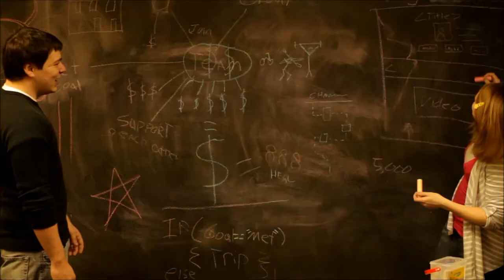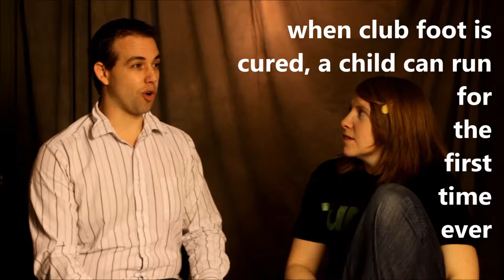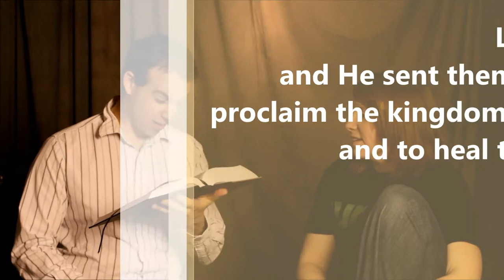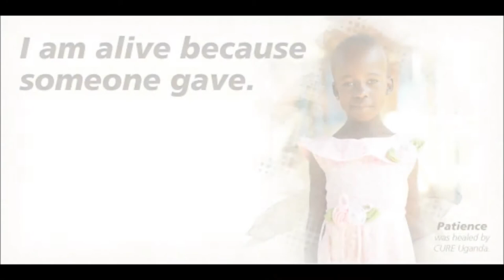Our Tour of CURE International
Take your kids through the exciting world headquarters to discover what CURE is all about, and even have some fun!

We'd love it if you considered supporting a CURE child for VBS this year!  Their website is uber interactive; you kids can get weekly updates, send pictures, messages, and even videos to the kids!  They can even give weekly, even if it's only $15 from chores the past few weeks or $50 they raised with their friends at church!

GAME ON VBS has a great opportunity to partner with CURE through an event called Dance4KidsWhoCan't on Day 4!  It ties how to help CURE into every day through our service project station called Hero Floor!